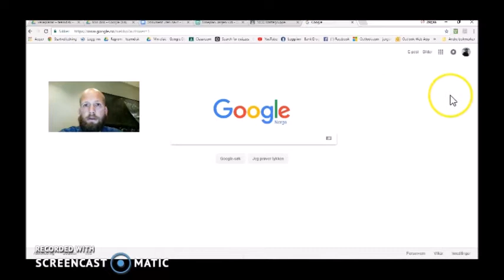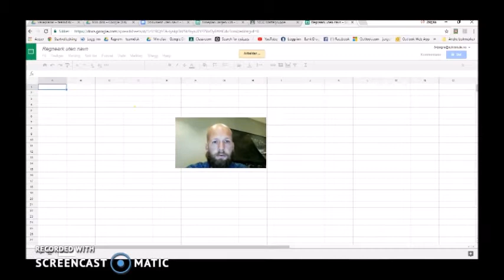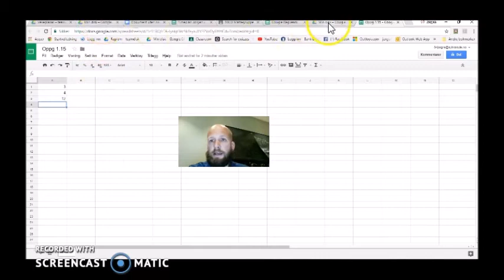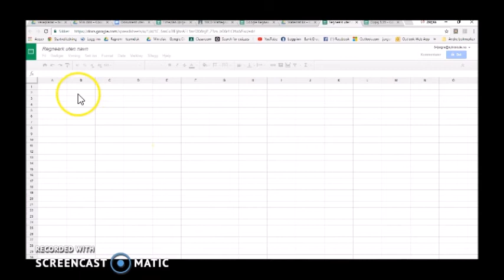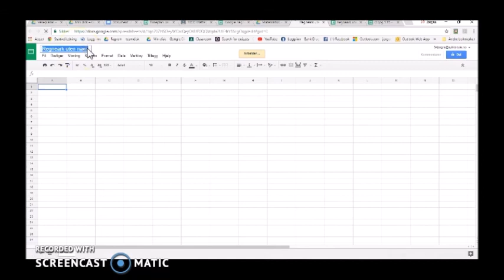Google rekneark oppstart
Kort forklaring av korleis du startar eit rekneark i Google, og korleis du lagrar/plasserer dette i din Google Disk